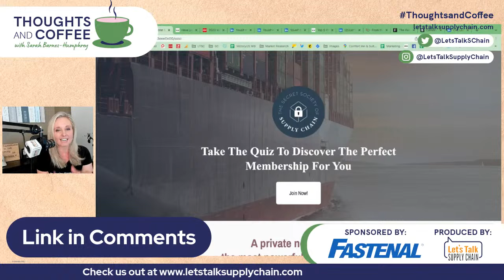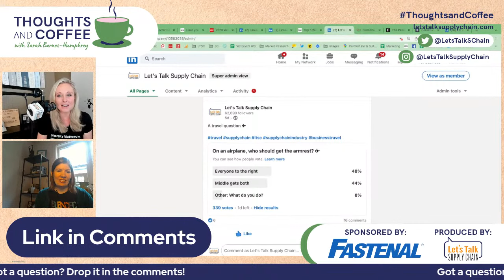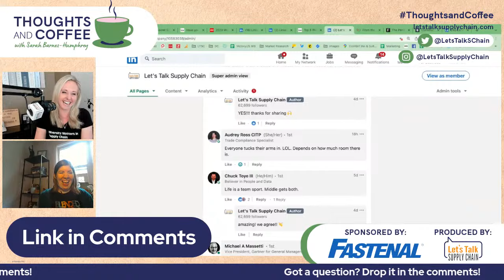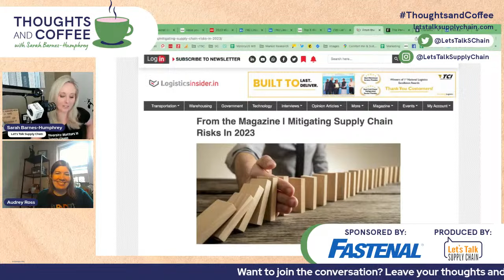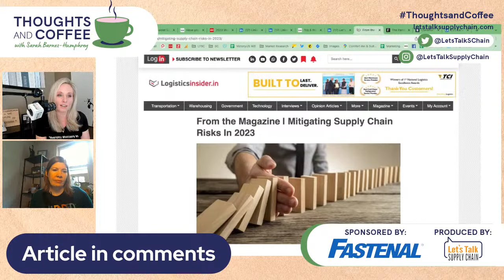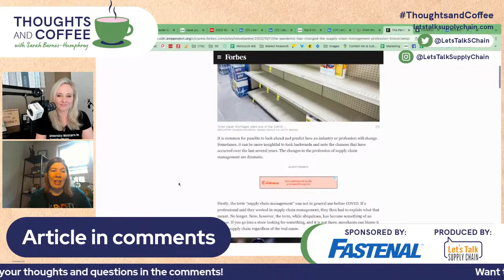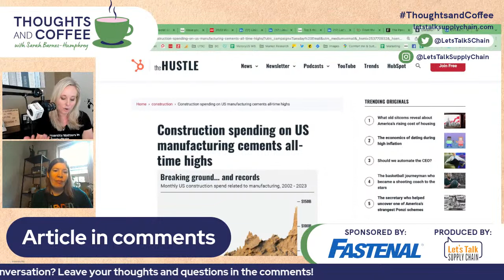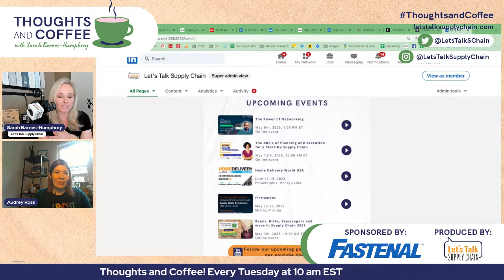Beans, Risks, Skyscrapers and more in Supply Chain 2023 🫘 🏙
Is the supply chain still tumbling in the wake of the pandemic?

Grab a coffee ☕️ and join Sarah and Audrey for this episode of Thoughts and Coffee where they spilled the beans on the lingering effects of...

⏩ The pandemic's effect on supply chain management

⏩ Mitigating supply chain risks in 2023

-AND-

⏩ If there actually is a correlation between construction spending and manufacturing in the US 🔨 👷‍♂️

Catch the replay below - you won't want to miss this one!

➡️➡️➡️ Organizations partner with Fastenal Company to simplify inventory management, illuminate data around inventory and usage, and reduce waste and risk in the supply chain. By relying on Fastenal’s teams to manage daily needs and optimize supply chain performance, these organizations are able to focus finite resources on their fundamental purpose.